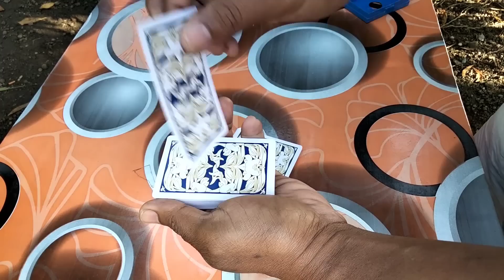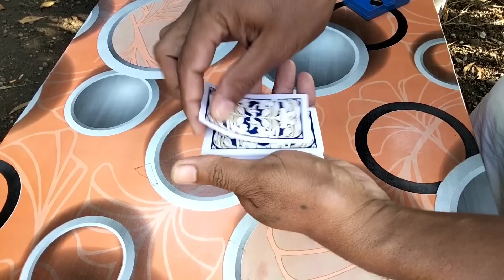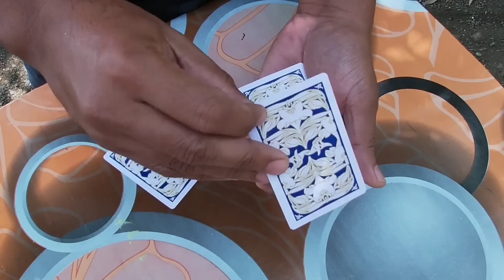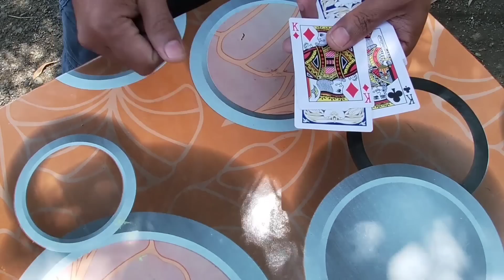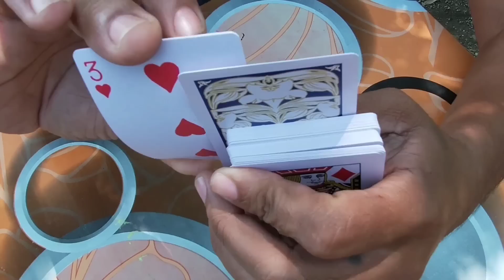HARVESTING PAKWAN (WATERMELON)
Samahan niyo kami mga Ka-Tamuz na magharvest ng isa sa mga napapanahong prutas ngayong tag-init.